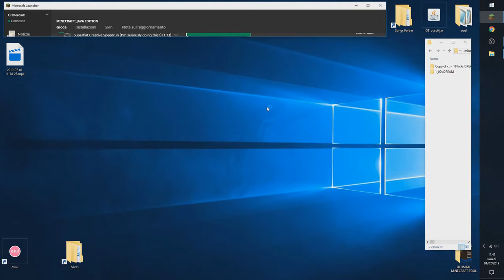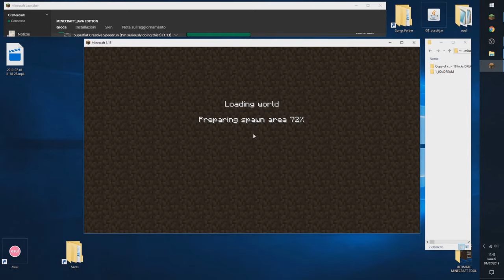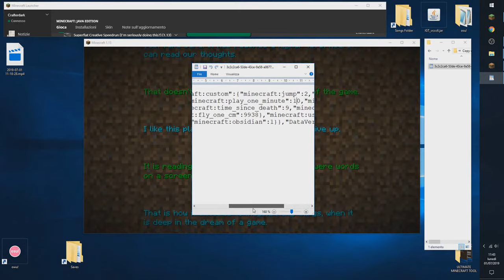Minecraft Java Any% SS Creative Superflat (+C) Speedrun in 0:00 (1.13)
Run starts at 00:15 [I used Creative Toolbar]
Time: 0.50 IGT
[0.50 IGT == 10 ticks == play_one_minute: 10]
Everything about this run below:

World Type: Superflat

Game mode: Creative

Must use Render Distance (I used 15+) that randomly cause Phantom Chunks (Not sure exactly how to cause them every time, RAM allocation options on minecraft launcher could help)

Seed: 727
(Shoutout to funny number)

Preset: 65*minecraft:air,minecraft:sandstone,minecraft:end_portal;minecraft:swamp;village

Glitches/Tricks used:
1)End Warp (Overworld player coordinates into The End)
2)End Skip (End crystal+obsidian)
3)1.13 Chunk Unloading causing "Phantom chunks", where time is frozen until the server reloads
4)Ingame menu tick saver (Opening the ingame menu prevents to lose 1 tick for entering exit end portal)
5)Saved toolbar: Obsidian and end crystal spawned instantly in my inventory (Legit feature introduced in 1.12+, check creative inventory...)

owu